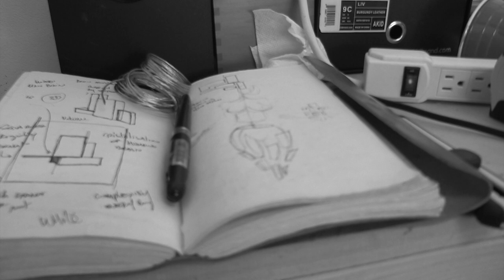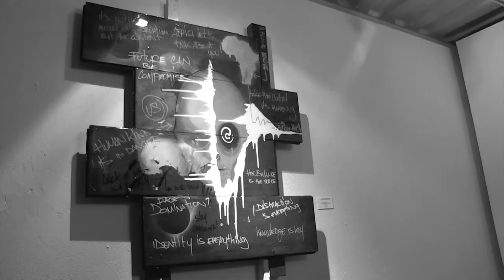Martial yapo, Art painter in a making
Preparation of Martial Yapo, solo art show in SoCal 2017